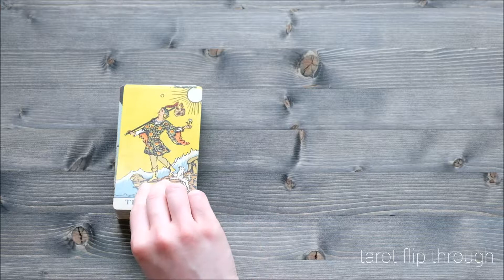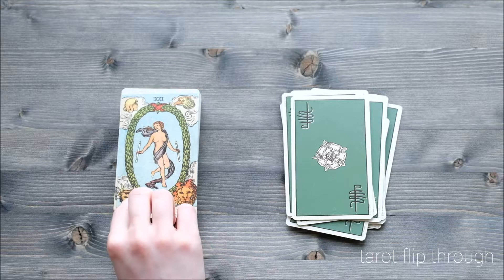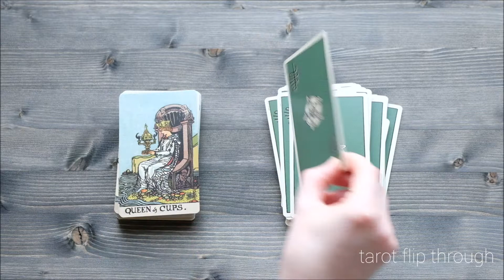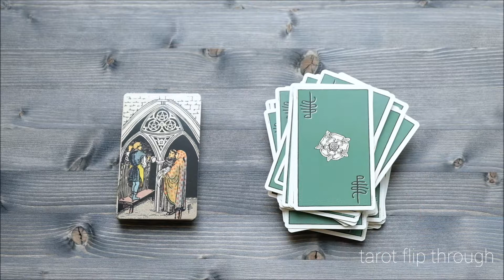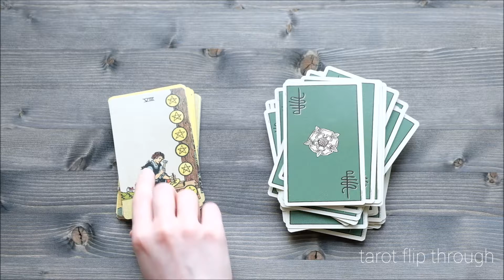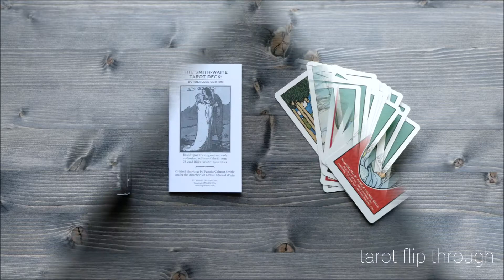Smith-Waite Borderless Edition Flip Through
So, this edition is the one that made me finally buy a Rider-Waite-Smith deck. I really love not having any borders on the cards. I think the color scheme is the same as in the Centennial edition. This edition comes with a tuckbox, a little white book and six extra cards. What’s interesting about this Borderless edition is that they have taken Pamela Colman Smith’s original art and actually added to it, to be able to make this borderless edition the same size as regular tarot cards. Watch this informative video by Mindful Tarot to learn more about that You can get this deck from pretty much any store that sells tarot cards.

• ABOUT THIS DECK •
Type: tarot
Creator: Arthur E. Waite & Pamela Colman Smith (U.S. Games)
No of cards: 78 + 6 extra cards
Box: tuckbox
Guidebook: 34 pages little white book
Cardstock: thicker, somewhat matte
Card Size: 3.2 x 5 inches / 8.13 x 12.70 cm
Edition: mass-produced